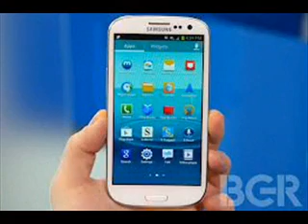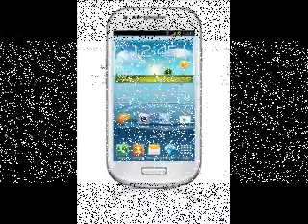Samsung sells 30 mn Galaxy S III smartphones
Samsung Electronics said on Sunday that global sales of its flagship Galaxy S III smartphone had topped 30 million since its debut in May.

"The Galaxy S III continues to be a runaway favourite with customers around the world," JK Shin, head of Samsung's IT and mobile

communications division, said in a statement.
The third version of the Galaxy S series offers a more powerful processor that lets users watch video and write emails simultaneously as well as a large 4.8-inch (12.2-cm) screen.

The company sold 56.3 million smartphones, including its flagship S III, in July-September, representing 31.3 percent of the global market, more than twice as much as bitter rival Apple's share, research firm IDC said last month.